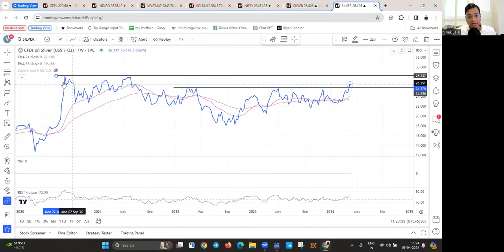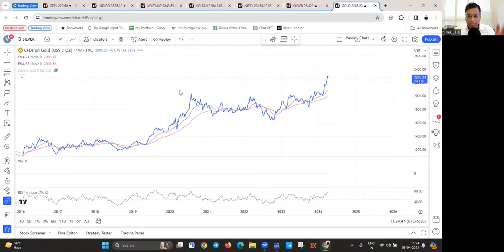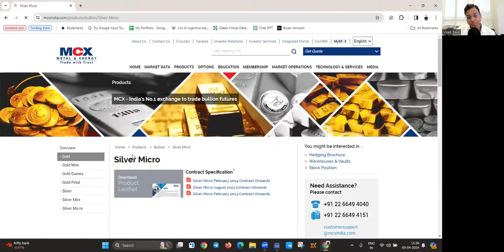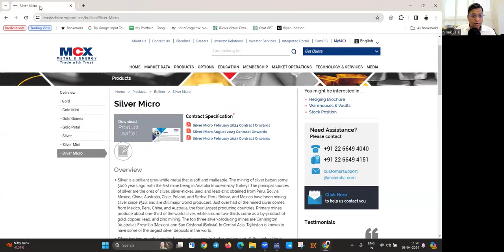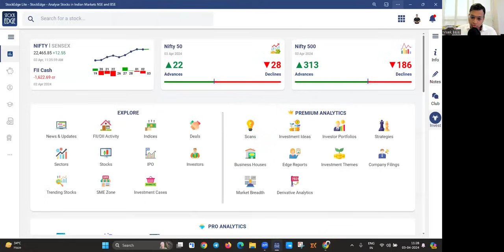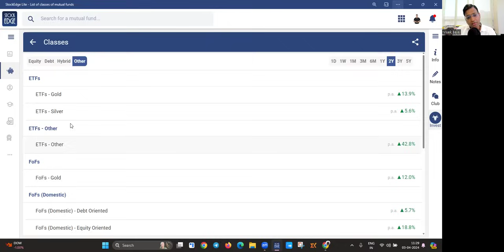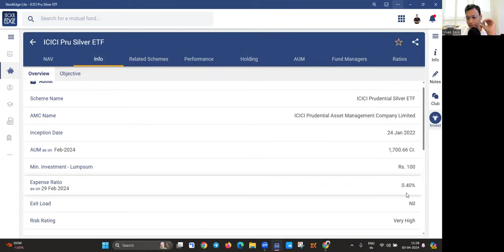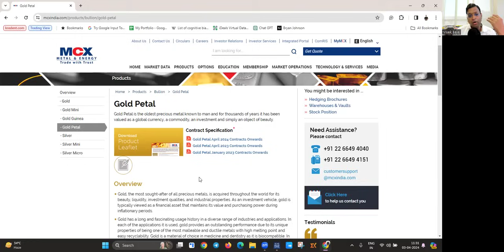Alert: Start SIP in Silver ( चांदी ) !!!!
To know more about the list of Silver & Gold ETFs and plan your investments,

Explore the strategic value of investing in gold and silver with me, Vivek Bajaj. In this video, we will understand their roles in portfolios, market trends, and SIP strategies, as well as how these precious metals can serve as a hedge against inflation.

To get more such market insights from me, join my premium community